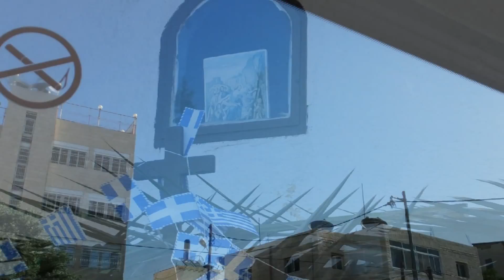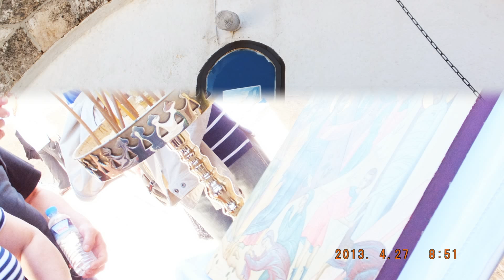JERUSALEM FOTO=KREATIV FOTO=ISUS 1/888=MOUNT ATOS=HILANDAR-SVETI SAVA=ST CATHERINE MONESTRY-MT SINAY